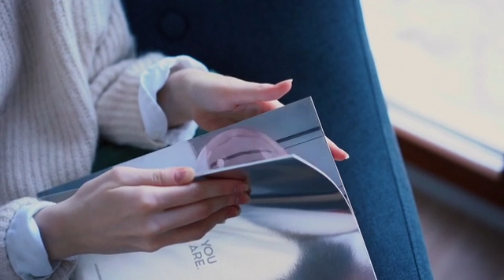The Procrastination Problem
Procrastinators delay until the day after tomorrow what they know they should have done the day before yesterday.

What Does Procrastination Look Like?
We all put off working on unpleasant or tedious tasks from time to time.

Washing the car, taking out garbage, cleaning windows, or making stressful phone calls are no one's idea of a fun way to spend time.
But where most of us do this only occasionally, procrastinators do it most of the time, and that's where the problems start.

Procrastination Is a Stress Factor
Procrastination is a behavior that leads to stress, because it makes plans and wishes fail at what should be the point of fulfillment.

Theater tickets and vacation packages sell out before procrastinators get around to calling. Planes take off, deadlines pass, jobs go to other applicants–the ones who got their resumes in on time.

Procrastination Has Negative Effects
The Procrastination Research Group at Carleton University in Canada did an online survey. They received 2,700 responses to the question, "To what extent is procrastination having a negative impact on your happiness?"

Almost one person in two (46%) said "quite a bit" or "very much," and around one person in five (18%) reported an "extreme negative effect."

Procrastination Threatens Happiness
Though procrastination is often trivialized, procrastinators suffer when their careers crash or when they otherwise fail to reach their potential.
Long term and wide scale, "the big P" can become more than just a threat to personal health, happiness, and productivity of individuals: it can carry that threat into our companies and communities.

Traits of the Procrastinators
How can you spot a chronic procrastinator?

Procrastinators avoid revealing information about their abilities, they make poor time estimates, they tend to focus on the past and do not act on their intentions, they may also prefer service jobs.

These characteristics are linked to low self-esteem, perfectionism, non-competitiveness, self-deception, self-control, self-confidence, depression and anxiety.how to stop procrastination#how to stop procrastinating#Procrastination motivation#tedxtalks#english#Procrastination tedx talks#mental health#Procrastination and anxiety#procrastination meaning in hindi#procrastination definition#Procrastination meaning#Procrastination meditation#5 minute procrastination cure#Procrastination cure